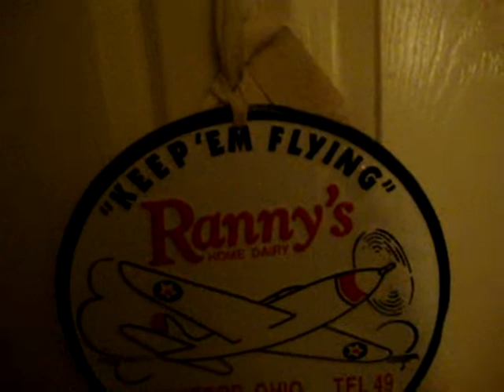JGManRulz's Friends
A day in the life of JGManRulz